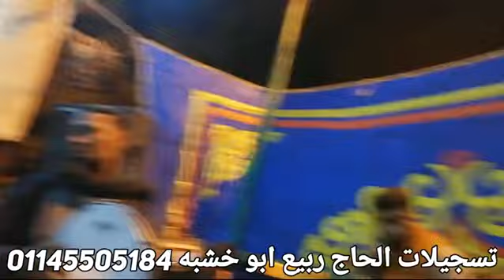عنبر الفن الجد مهدي وعيد وناصر في مهرجان على ابوقوص فرحة الأمير مصطفى دور العمار شباب القريه إسنا